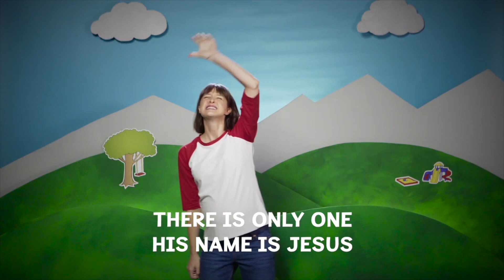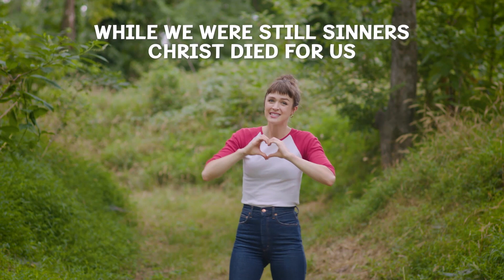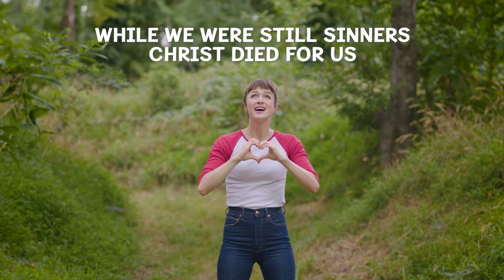Jesus Told a Woman About Living Water